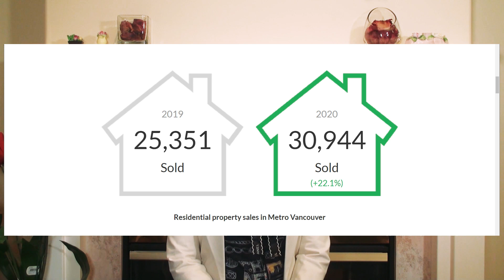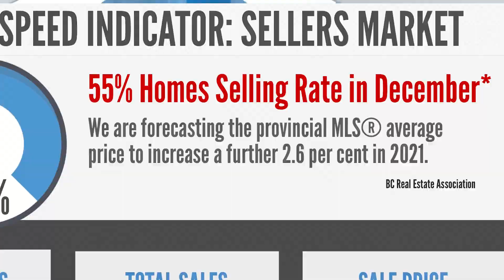2020年温哥华房地产市场回顾，2021年温哥华地区房地产市场展望。详细分析房价上涨的七大原因，预测上涨将以轮动方式进行。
2020年温哥华房地产市场回顾，2021年温哥华地区房地产市场展望。详细分析房价上涨的七大原因，预测上涨将以轮动方式进行。